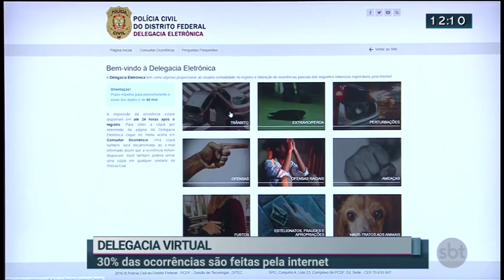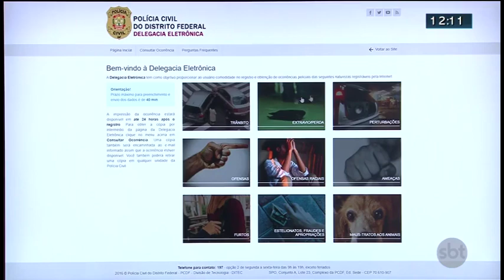30% das denúncias do DF são feitas pela internet | SBT Brasília 05/11/2019